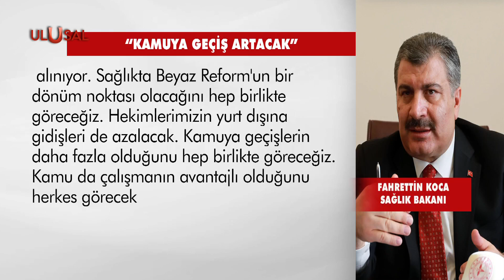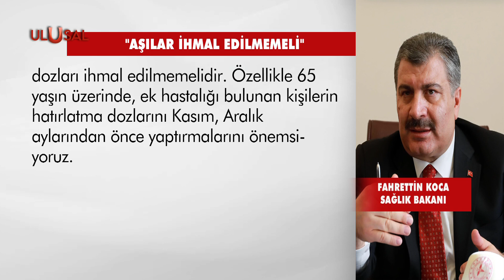Bakan Koca'dan Beyaz reform değerlendirmesi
Sağlık Bakanı Fahrettin Koca, Kovid-19 mevsimsel gripten farklı seyretmeyeceğini, kısıtlamanın gündemde olmadığını söyledi. “Beyaz Reform” ile sorunların aşılacağına işaret eden Koca, “Yurt dışına gidişler de azalacak. Kamuya geçişlerin daha fazla olduğunu hep birlikte göreceğiz” dedi.